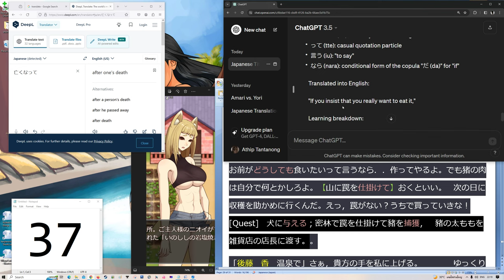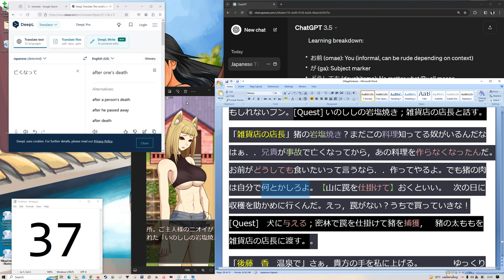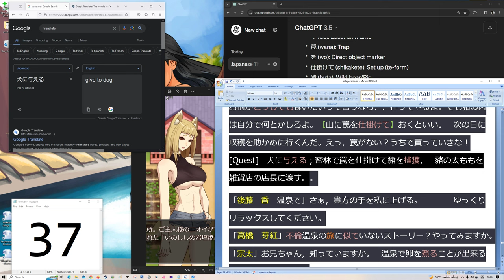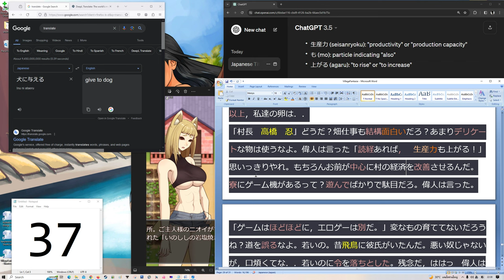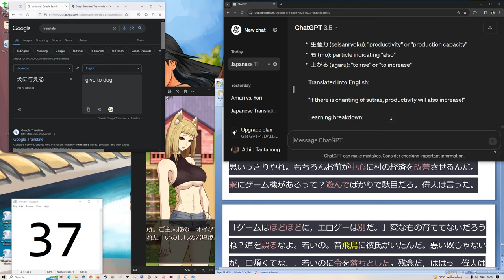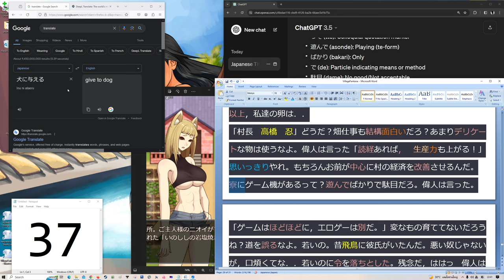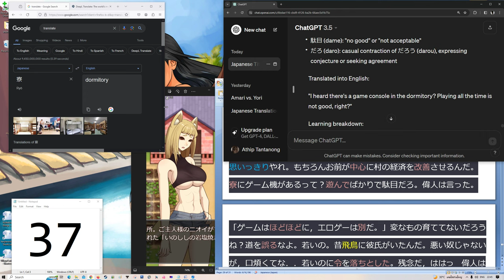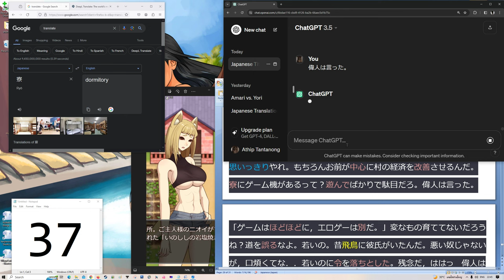Reading Practice Ep 37 Learning Japanse with Ai 6months 4 weeks later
Page29(Day1)